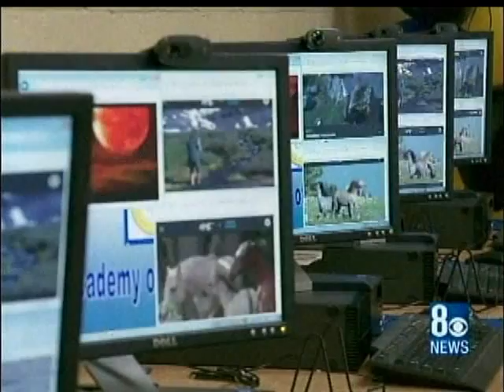Cox Las Vegas connects school with 1-Gig fiber optic service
Original broadcast on KLAS TV Channel 8 (CBS) on March 26, 2014--Cox Communications, Las Vegas, in partnership with the 100 Black Men of Las Vegas and Imagine Schools, announced the deployment of the company's 1-Gigabit fiber optic Internet connection to the 100 Academy of Excellence, a charter school with grades K-8 operated by Imagine Schools. As a result, Cox Las Vegas has created the first school in Nevada to boast a direct Internet connection with Gigabit broadband service.